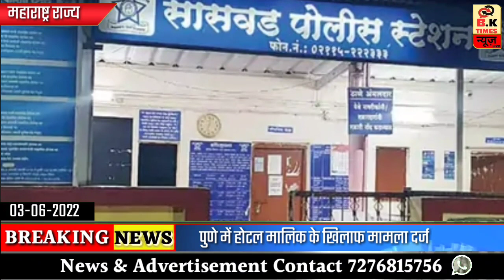Top5news | "शर्मसार" माँ बाप को पुलिस ने किया गिरफ्तार | RSS चीफ मोहन भागवत ने कहा! | Maharashtra